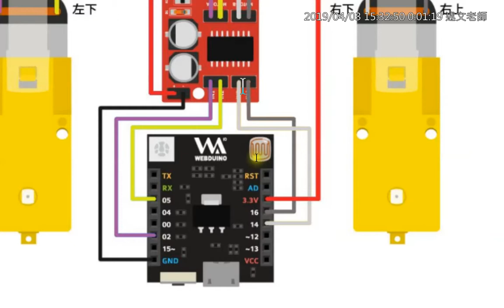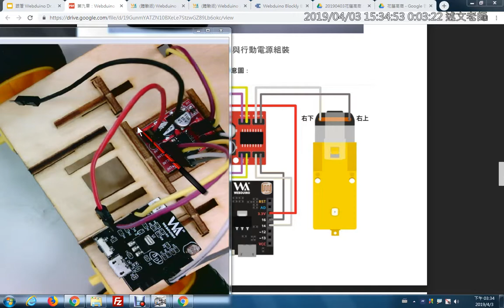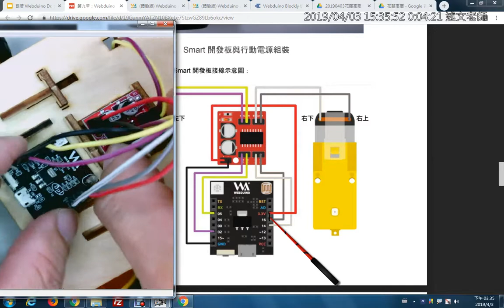11：Smart 自走車組裝